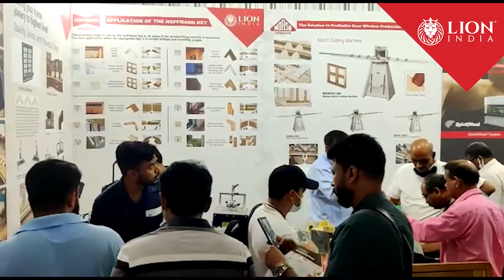INDIA WOOD FAIR 2022 LION INDIA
INDIA WOOD FAIR | LION INDIA | MACHINE